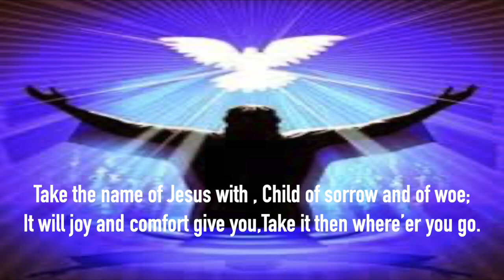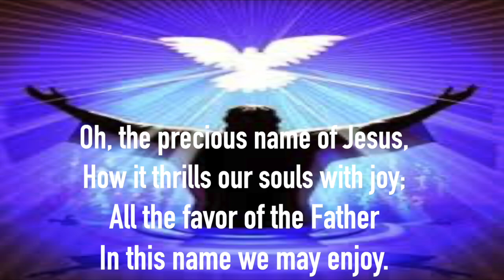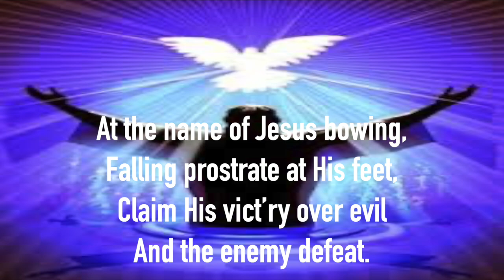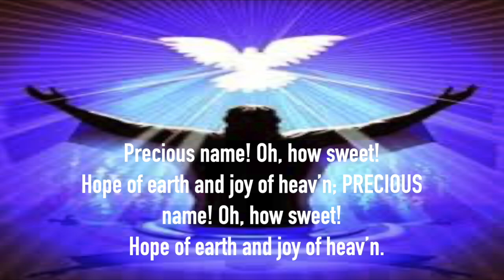TAKE THE NAME OF JESUS WITH YOU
Child of sorrow and of woe;
It will joy and comfort give you,
Take it then where’er you go.

Precious name! Oh, how sweet!
Hope of earth and joy of heav’n;
2
Take the name of Jesus ever,
As a shield from every snare.
If temptations ’round you gather,
Breathe that holy name in prayer.
3
Oh, the precious name of Jesus,
How it thrills our souls with joy;
All the favor of the Father
In this name we may enjoy.
4
At the name of Jesus bowing,
Falling prostrate at His feet,
Claim His vict’ry over evil
And the enemy defeat.